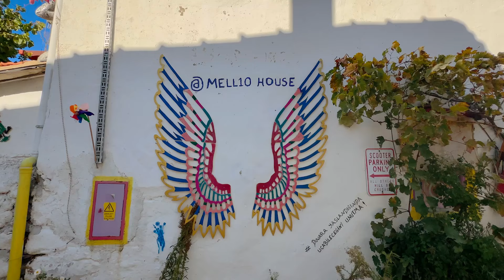Sakin ve Mütevazı: Urla Barbaros Köyü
Sakin ve huzurlu sokakları, bu sokakları süsleyen ve her köşe başında yüzünüzü gülümseten “oymak” adı verilen korkulukları, misafirperver halkı ve "Çatkapı Evleri" ile gözlerden uzakta olsa da adından hayli bahsettiren Barbaros Köyü, İzmir'den 60, Urla merkezden ise 20 km uzaklıkta.